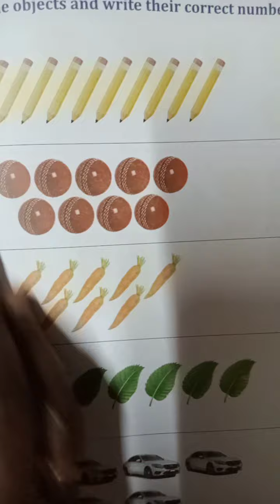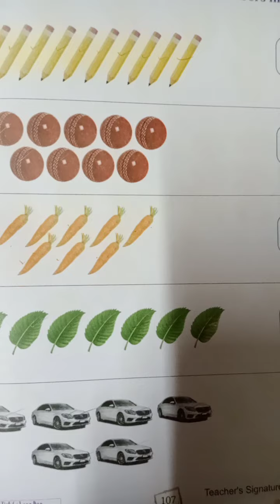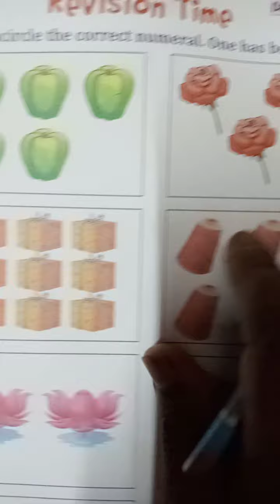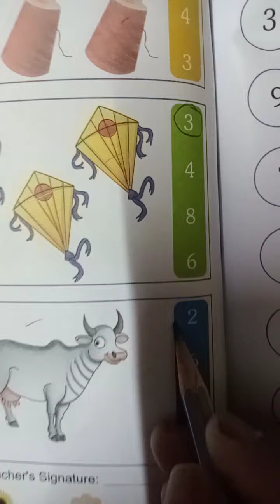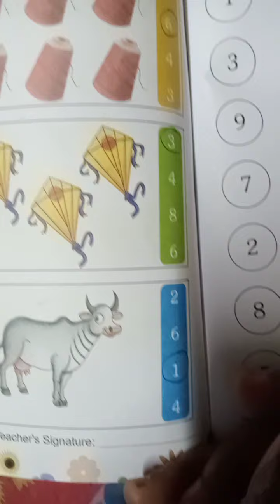Rsps, class-Lkg Math cw,4/6/2021